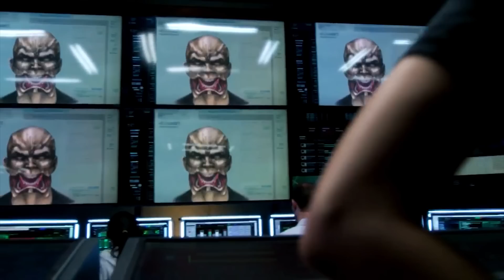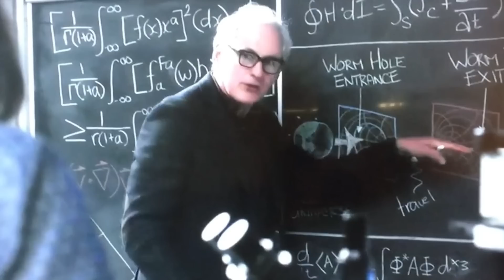Supergirl Trailer 3 Breakdown - Red Tornado and Maxwell Lord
Supergirl Trailer 3 Breakdown. Comic Book Red Tornado, Maxwell Lord, Reactron, Hellgrammite, Justice League, The Flash Season 2 and Arrow Season 4